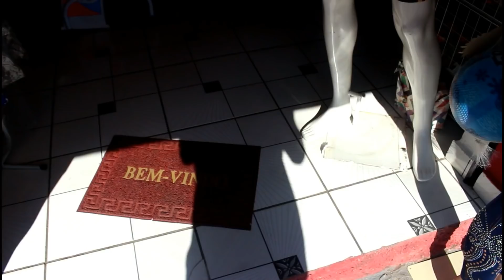VOU FAZER UMA SERENATA PARA ALADDIN E BOLIVIA [OPERAÇÃO BORBOLETA]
Como Aladdin e Bolivia não quiseram voltar para o canal após as primeiras negociações, me senti obrigado a partir para o plano hardcore a OPERAÇÃO BORBOLETA, estarei fazendo uma serenata para Aladdin e Bolivia e sinceramente acho que dessa vez não terá como eles resistirem.

Se divirtam galerinha haha Tmj Salve Salve